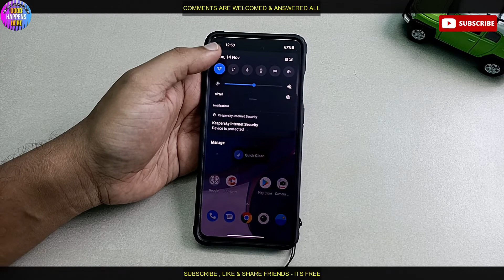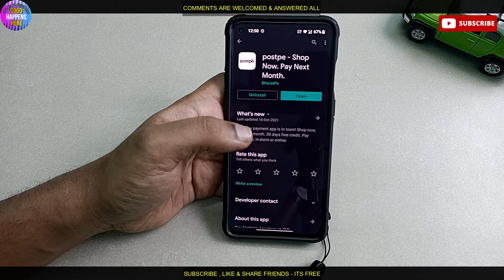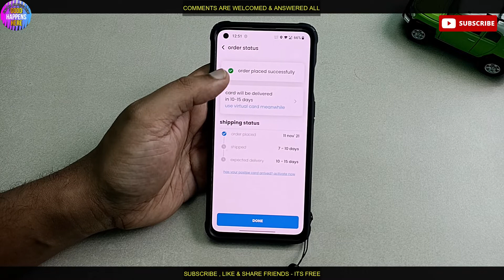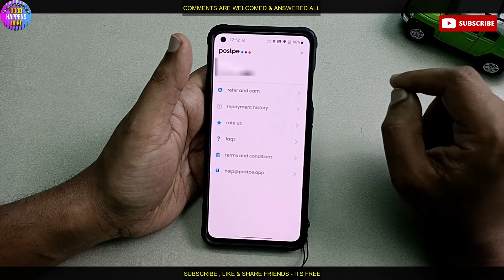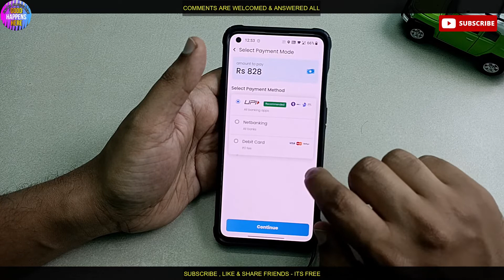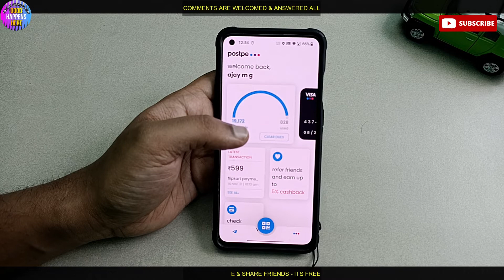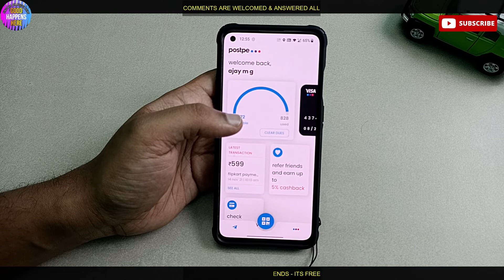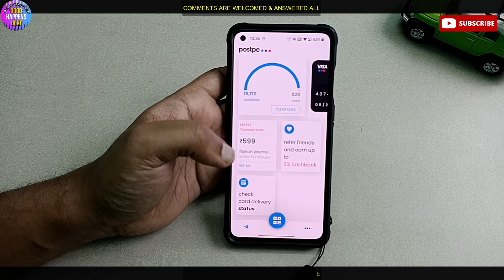എല്ലാവർക്കും കിട്ടും - POSTPE Credit Card - Pay Later & EMI Feature - Apply Process & Details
𝙝𝙩𝙩𝙥𝙨://𝙬𝙬𝙬.𝙮𝙤𝙪𝙩𝙪𝙗𝙚.𝙘𝙤𝙢/𝙘𝙝𝙖𝙣𝙣𝙚𝙡/𝙐𝘾7𝙢𝙥6𝘽𝙛𝙔𝙅𝙥𝙆𝙀𝙨𝙗𝘼𝙌6𝙥𝙬𝙇9𝙤𝘼?𝙨𝙪𝙗_𝙘𝙤𝙣𝙛𝙞𝙧𝙢𝙖𝙩𝙞𝙤𝙣=1